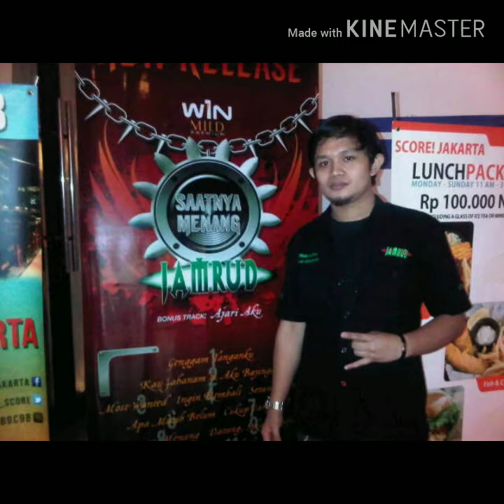Vivajamers Jamrud new version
Cipt. Azis ms